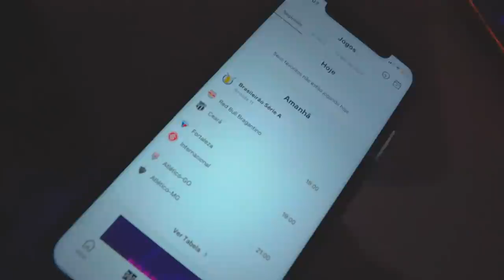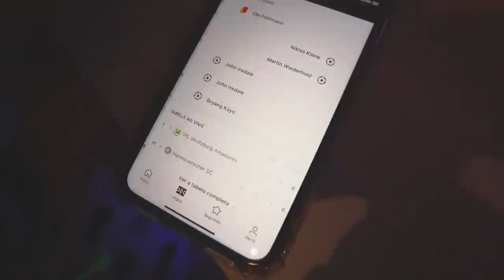DEIXEI A CB1000 SO O CANO !! * 4x1 *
🤙 Carro do Canal:
Nissan - 350z

🤙 Pet do Canal:
Calopsita - PirikiTube